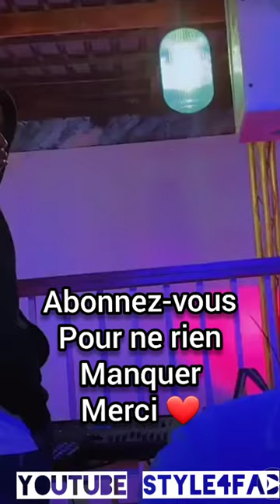😍 TRÈS BIEN HONORÉE | EMMANUELLE KEITA EK A TOGO FASHION AWARD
TRES BIEN HONORÉE A TOGO FASHION AWARD| EMMANUELLE KEITA EK